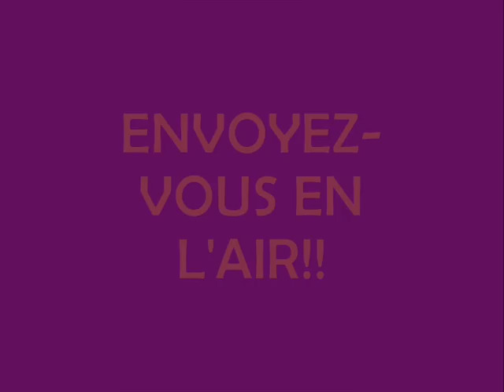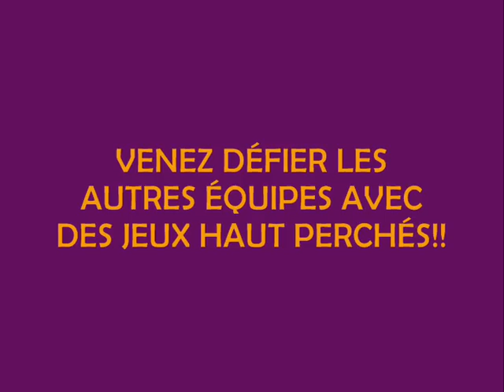INSA Perchformance 2012: initiations étudiantes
Jeudi 19 janvier, l'INSA Perchformance organise des initiations de saut à la perche pour les étudiants à partir de 16h au gymnase de la Piscine INSA et en plus c'est gratuit! Plus de renseignements: perchformance.asso.insa-lyon.fr.
Et le samedi 21 janvier, sur les mêmes pistes, place aux spécialistes avec les meilleurs perchistes français et européens à partir de 18h30!